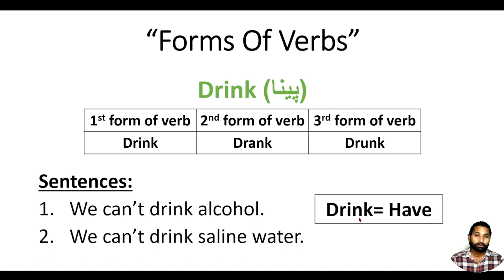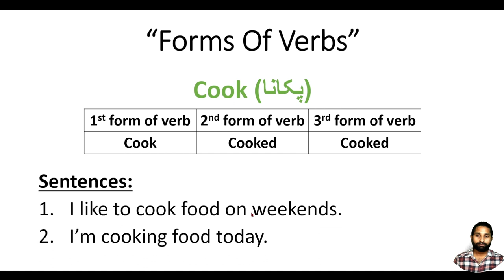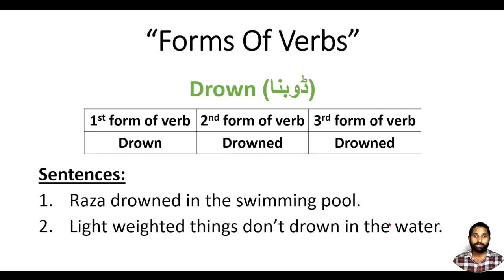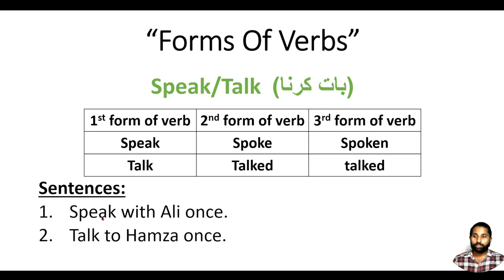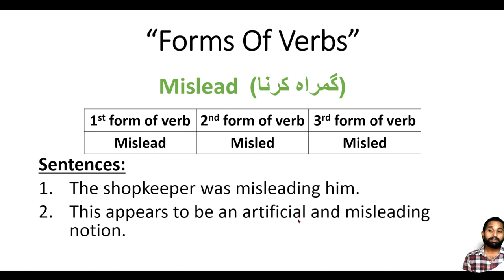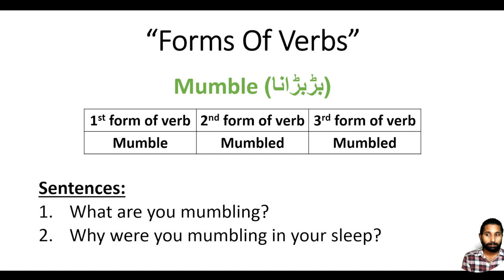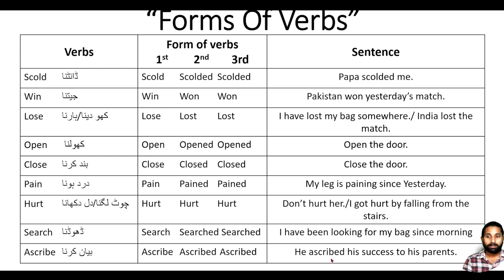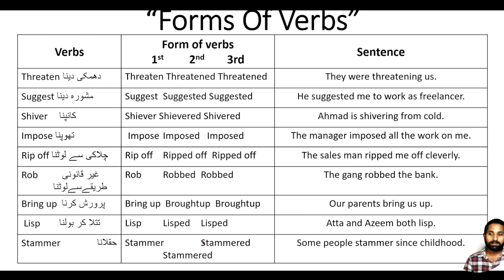100 Verbs / Day- 5/90 Days English Speaking Course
Video Description:
Welcome to [codanics]! In this video, we're going to dive into 100 essential English verbs. Whether you're a beginner looking to build your vocabulary or a language enthusiast seeking to expand your knowledge, this comprehensive list of verbs will help you express yourself more effectively in English.

📚 In this video, we cover a wide range of verbs, including:

Run - Learn how to describe various types of running.
Eat - Discover vocabulary related to dining and food.
Read - Explore reading-related actions and words.
Write - Improve your writing skills with verb variations.
Speak - Express yourself confidently in English.
[Continue listing and describing each verb]
Each verb is accompanied by examples and explanations to ensure you understand their usage in context. Whether you're using English for daily communication, academics, or business, this video will be a valuable resource.

Thank you for choosing [Your Channel Name] as your language learning destination. 🌟